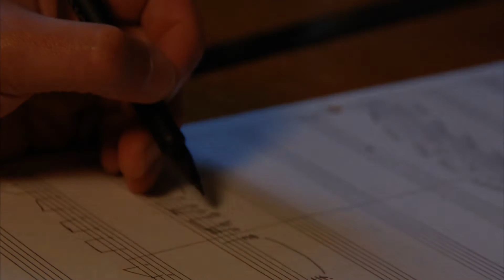Clases de Piano en Valdepeñas (Ciudad Real)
J. M. Quintana Cámara ofrece clases particulares de música en formato individual y personalizado o en grupos en Valdepeñas y pueblos de la provincia de Ciudad Real como Manzanares, Membrilla, La Solana, Almagro, Santa Cruz de Mudela, Villanueva de los Infantes, Torrenueva, Moral de Calatrava, Castellar de Santiago... Consultar clases online (Skype).

Clases de piano, acordeón, lenguaje musical, piano de acompañamiento para cantantes o introducción a la composición impartidas por un compositor y pianista profesional titulado.

Destinadas a cualquier edad: niños, jóvenes y adultos, incluyendo personas que no tengan ningún conocimiento en música, desde cero.

Clases personalizadas con metodología propia, haciendo la música sencilla, sin necesidad de saber leer partituras, y en diversos estilos: clásico, moderno, jazz, flamenco, pop, blues... Toca las piezas y canciones que te gustan. Desarrolla tu creatividad y aprende a componer tus propias canciones.

También se ofrecen clases de refuerzo al conservatorio y preparación para pruebas de acceso al conservatorio, con experiencia previa y éxito superando las pruebas.